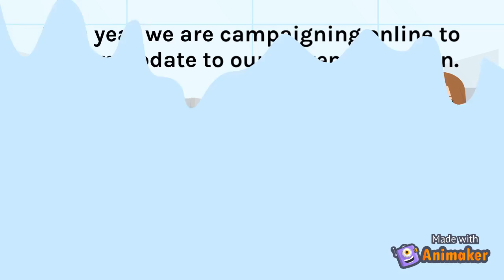Quest's Student Council Needs YOU!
Student Council is looking for energetic and creative people to run for office for the 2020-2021 academic year!
Help us create a fun community for Quest!!!
Run for President, Vice President,  Secretary, Treasurer, High School, Middle School (2) and Elementary Representative (2)